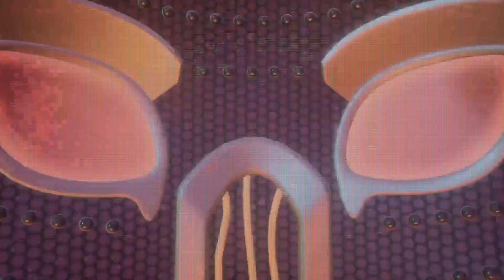Elon Musk Put a Chip In My Brain | Security Breach: Ruin - Part 1